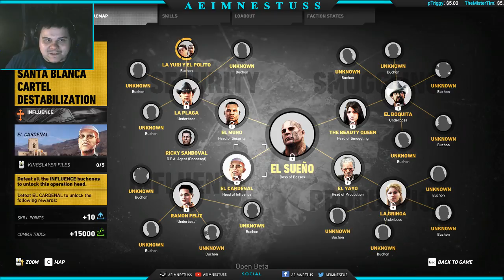Ghost Recon Phantom Pain (Part 3/3)